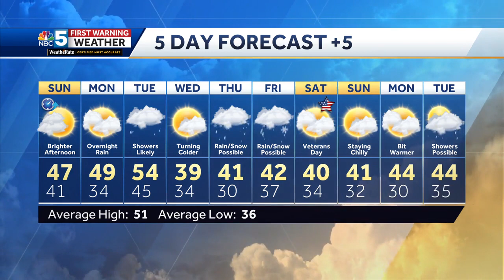Video: Morning Clouds and Showers Give Way to Afternoon Sun on Sunday (11-04-23)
Matt has more on how long before we see more rain.